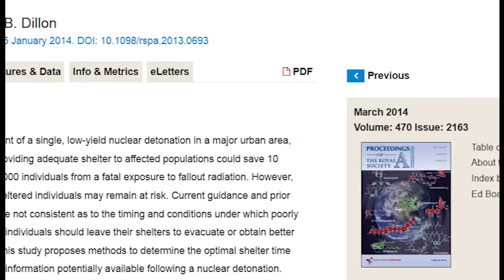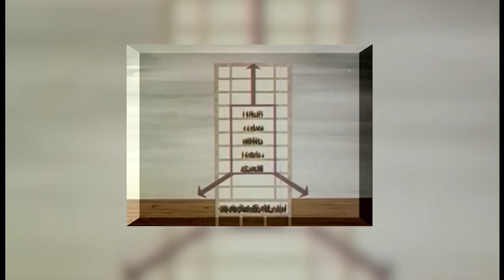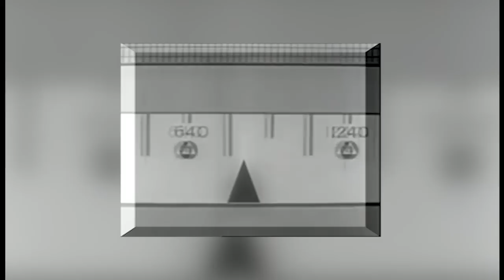Teoria dos Jogos | Como SOBREVIVER a Explosão Nuclear de FALLOUT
FALLOUT 4 foi sem duvida um dos jogos com que eu mais me diverti ultimamente, hoje nós vamos descobrir como sobreviver a explosão nuclear de FALLOUT.

"Qualquer semelhança com The Game Theorists não é mera coincidência"

Nesse Vídeo Você Aprende:
- O que é um FALLOUT
- Diretrizes para se proteger em uma explosão nuclear

Todas imagens e vídeos são propriedade de seus respectivos criadores, e foram usadas com a função de ilustrar o conteúdo para os visualizadores e inscritos do canal.